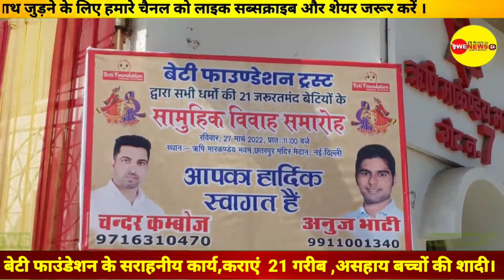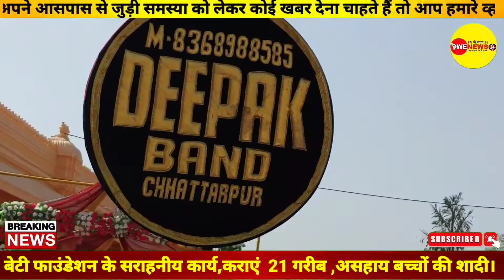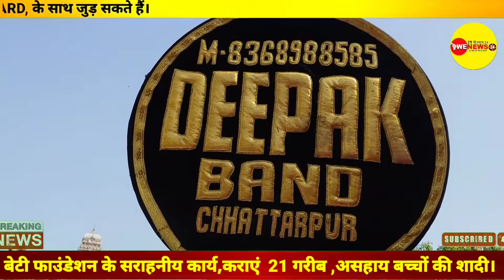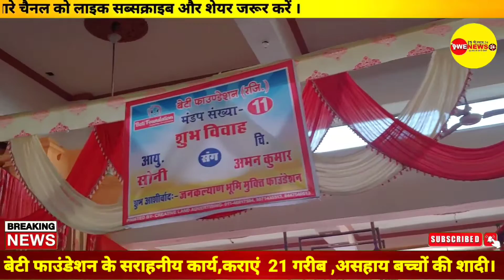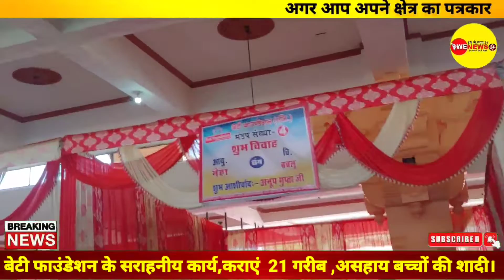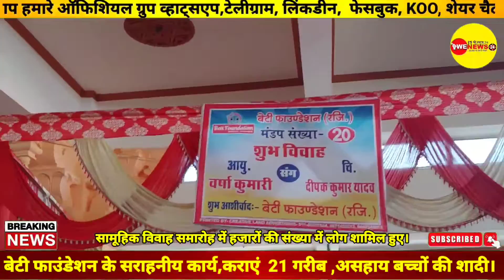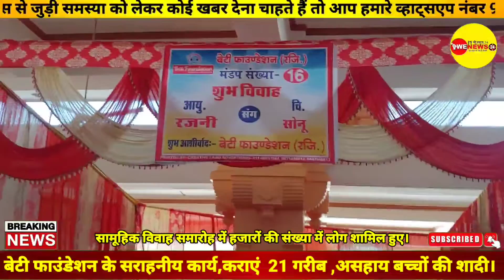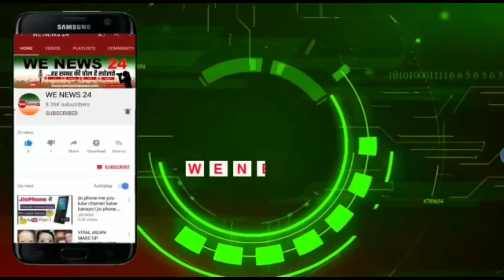Chhatarpur Delhi:- बेटी फाउंडेशन के सराहनीय कार्य,कराएं 21 गरीब ,असहाय बच्चों की शादी।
राजधानी दिल्ली के छतरपुर मंदिर परिसर  में आज 27 मार्च दिन रविवार की  बेटी फाउंडेशन की ओर से सामूहिक विवाह का आयोजन किया गया है। यह भव्य आयोजन बेटी  फाउंडेशन की संस्थापक  अनुज भाटी ने किया। सामूहिक विवाह के इस भव्य आयोजन में एक साथ 21 नवविवाहित जोड़ों ने दाम्पत्य जीवन में प्रवेश करने का अवसर मिला । बेटी फाउंडेशन की तरफ से दूसरी बार इस तरह सामूहिक विवाह समारोह आयोजित किया गया है ।
Beti Foundation Trust (@betifoundationtrust) • Instagram ...